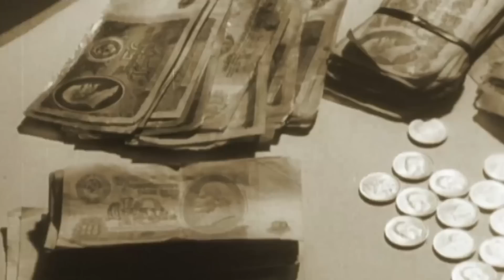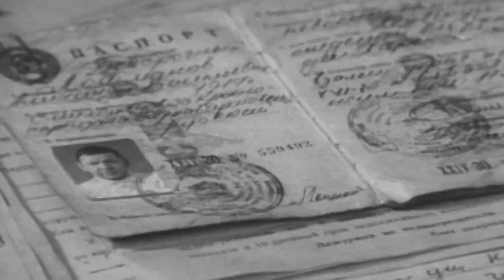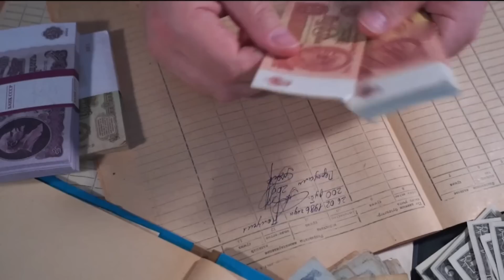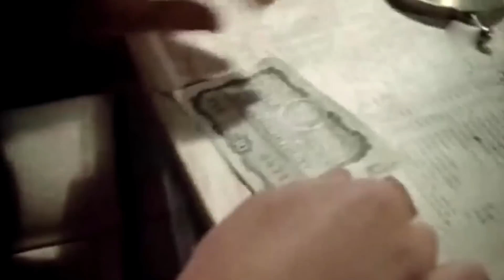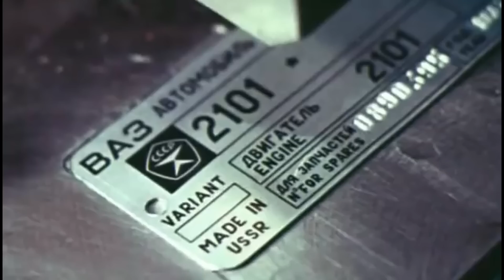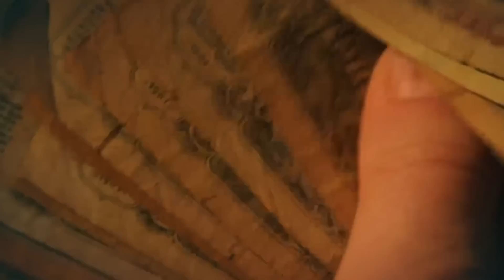How to Buy a Soviet Dream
A Soviet man dreamed of three things - an apartment, a car, and a dacha. But realistically he could only buy one third of that dream for money - a car. And even that was not so simple- the free sale of cars in private hands in the USSR formally began in 1948, but thereafter it was almost impossible to come and buy a car in a store. The average citizen had to sign up on a waiting list for a car and wait 7 to 10 years. Today I will tell you how car sales were arranged in the Soviet Union, who could afford it, and whether there were any workarounds to avoid waiting 10 years to buy your dream car.

Special thanks to my Patrons:
Giovanni Zayas; Kirill Klimuk; Simon Böse; Steak221; Steven; Yelizaveta Zakharova; Adam Stakhanov; Bálint Hegyi; Devon Hodgson; Joseph; Max; nathan h.; Michael Cottow; Mike Pearce; Ravenghast; Sarah McMaster; Triskelia; Petar Kerelov; Yuval Carmon.

🪙 BTC - bc1qh8szz62crxu9ylg2jx9dz3t6vzzjdw2rheft2m
🪙 ETH - 0x19F11A86adf1ec4DDebEC0f27982805B1d1aba67